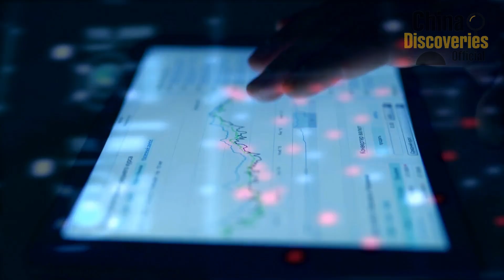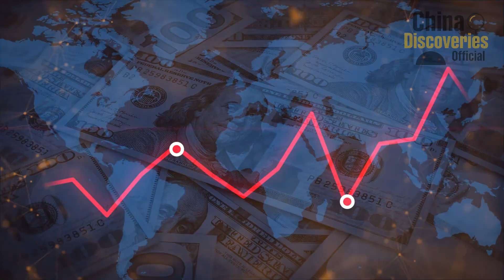China Just Built 157 km of Highway Without Humans Shocking U.S. Engineers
China just built 157 km of highway without humans, a groundbreaking achievement that has shocked U.S. engineers and redefined the limits of modern construction. This China megaproject proves how AI technology, robotics, and automation are transforming infrastructure faster than ever before. On the Beijing Hong Kong Macau Expressway, ten autonomous machines powered by artificial intelligence completed a 157 km section with precision under two millimeters, guided by the Beidou navigation system.
Developed by SANY Group, this massive China highway project marks a turning point in China engineering and smart construction. Each AI paving machine used advanced sensors, infrared cameras, and radar to measure temperature, surface density, and pressure in real time. The result is a fully automated highway built through self driving construction technology, with humans supervising remotely while AI handles the heavy work.
This project embodies the Made in China 2025 vision, merging autonomous highway systems, robot construction, and Chinese automation into one of the world’s most advanced China megaprojects. Compared to traditional U.S. construction, which still relies on manual labor, China’s autonomous road building cut human costs by 40 percent and construction time by 60 percent.
From robot construction to AI driven infrastructure, from China automation to global technology leadership, this 157 km highway showcases how China innovation is reshaping the future of engineering and transportation. Built by SANY SAP200C10PA and an AI powered robotic fleet, it represents the dawn of an AI revolution in construction.
This is not just about roads but about China’s ability to redefine modern industry through AI technology, robotics, and engineering excellence. Do you think this is the future of infrastructure?